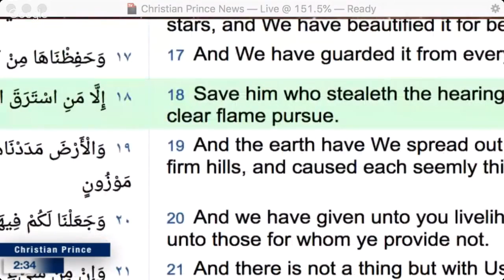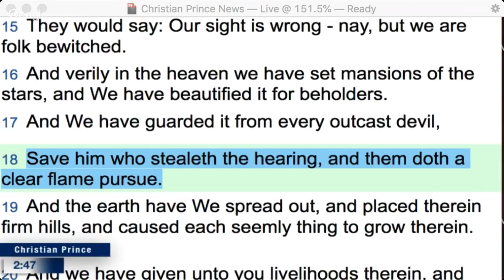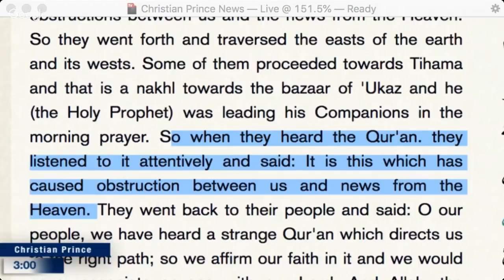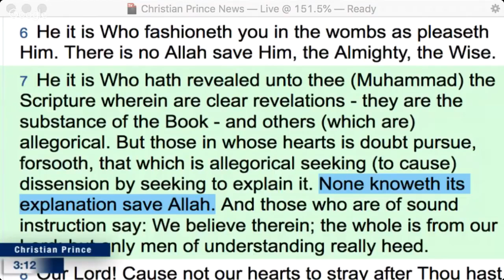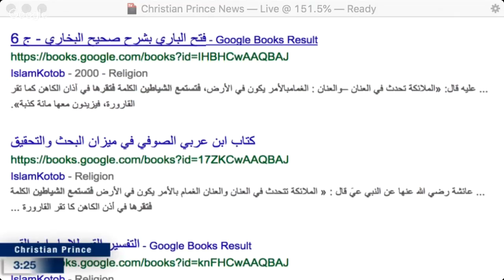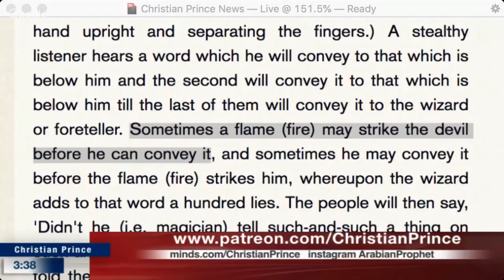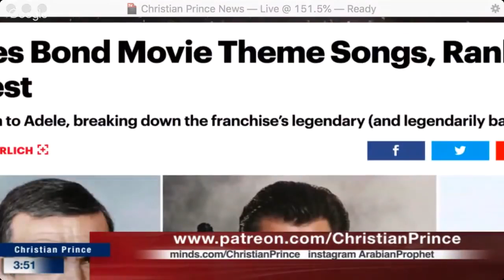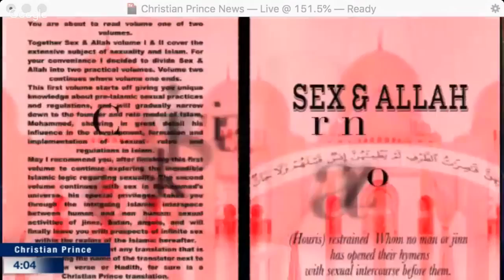Prophet Muhammad was JAMES BOND fighting spies - ChristianPrince April 18.19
The Quran (Koran, the book of Islam) contains scientific knowledge that could not have been known 1400 years ago. It ranges from basic arithmetics to the most advanced topics in astrophysics. You are invited to go through those miracles and judge for yourself. is it true?